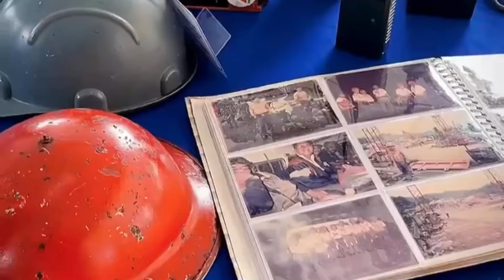KAPSUL APM EDISI 8 MEI 2024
Rangkuman berita dan program APM minggu ini.

"Hanya Yang Sahih Di Kapsul APM"